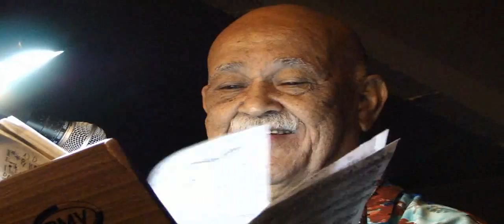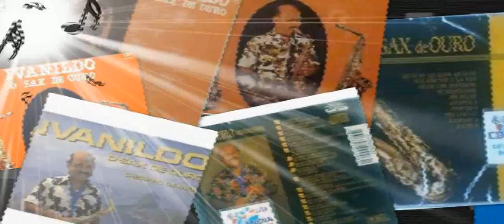Ivanildo sax de ouro faz Show com Di Steffano Bazilio, Hamilton Pinheiro e José Cabreira.avi